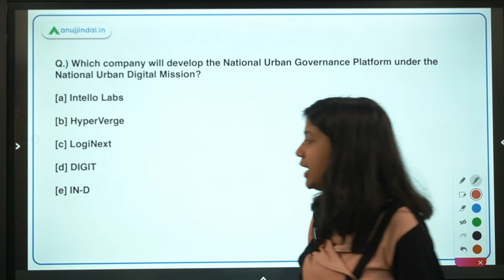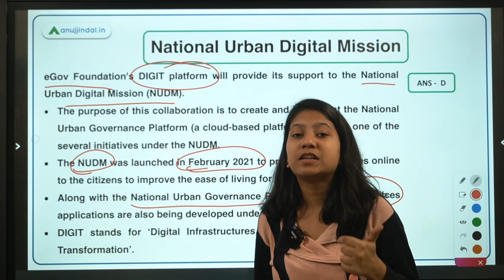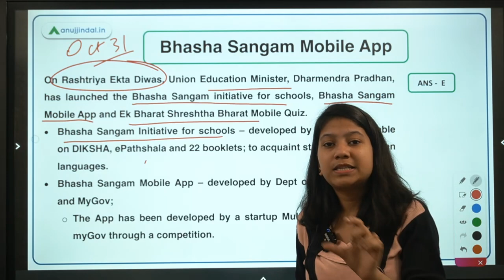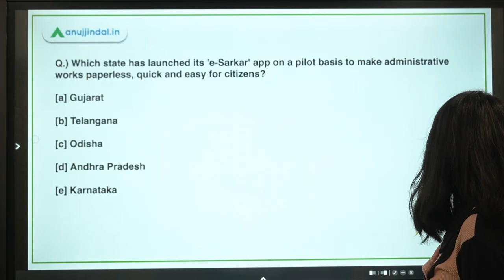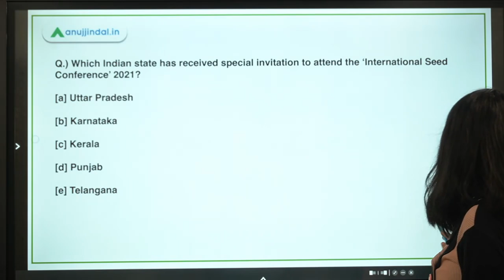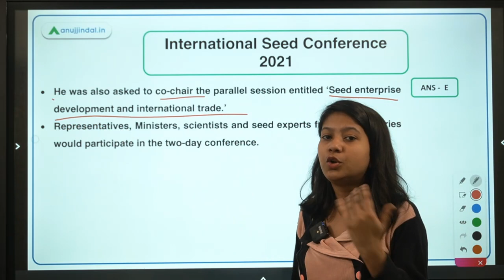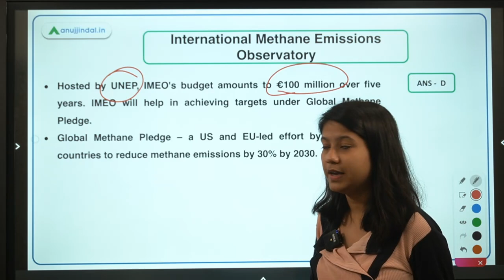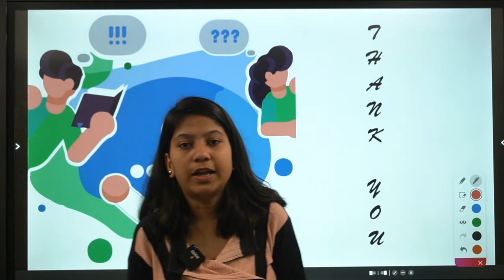RBI SEBI & NABARD | Daily Current Affairs | National Urban Digital Mission | 10th Nov | Neha Gupta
In this video, I will discuss National Urban Digital Mission, Bhasha Sangam Mobile App, Uttam Beej Portal, 'e-Sarkar’ App, New Bird of Jammu and Kashmir UT, International Seed Conference 2021, International Methane Emissions Observatory, and SEBI’s IT Projects Advisory Committee.A lot of interesting and enlightening stuff is waiting for you. So, join in to learn something new!!